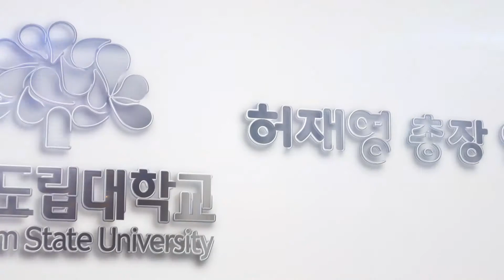충남도립대학교 허재영 총장 인터뷰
충남도립대학교 허재영 총장 인터뷰입니다.